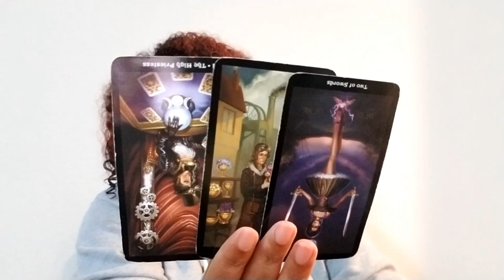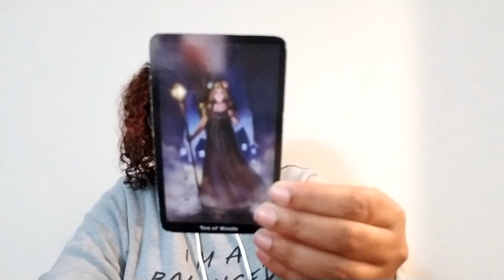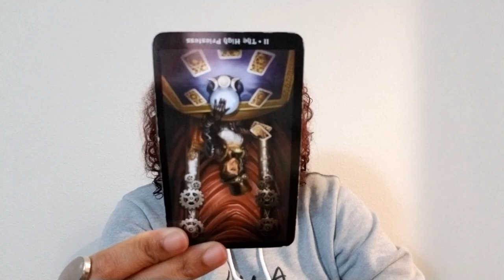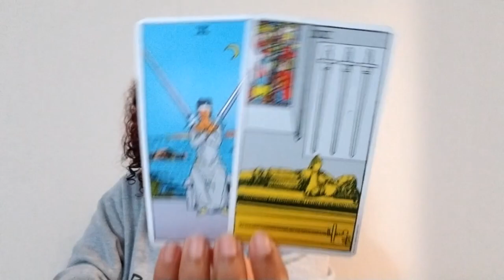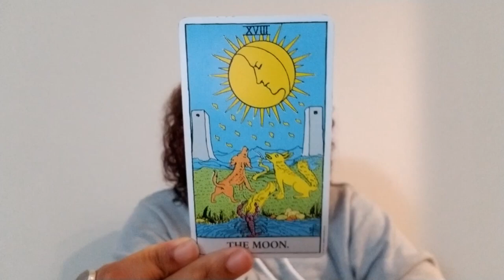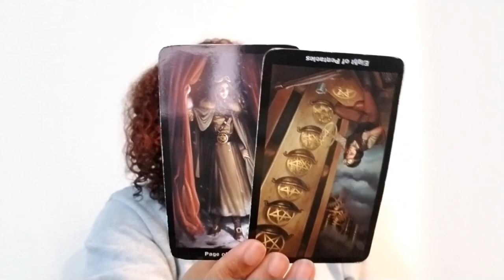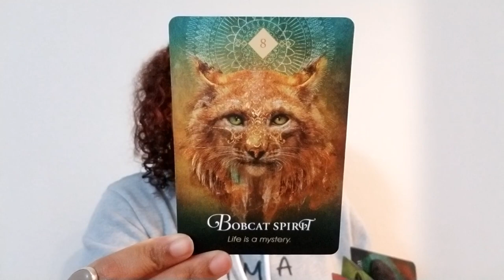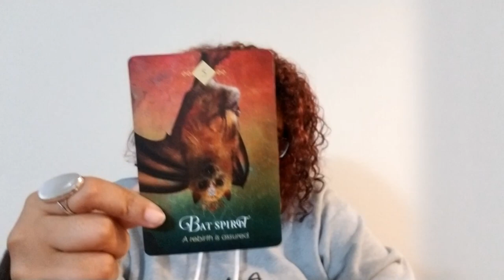Virgo: Stop Tapping Your Foot...Abundance Is Coming (July 24th - 31st)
Virgo: Weekly Love Reading (July 24th - 31st)